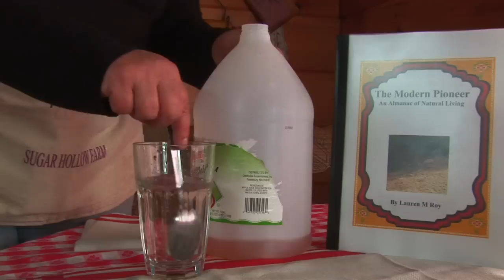Natural Health & Hygiene : Can Apple Cider Vinegar Kill Acne Bacteria?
Apple cider vinegar can be used as an astringent or be taken internally to balance hormones and clean up acne. Combine apple cider vinegar with honey to create antibacterial properties for clearing up acne problems with tips from a natural healing specialist in this free video on natural health and hygiene.

Bio: Lauren Roy has been in the natural living business for about 15 years.
Filmmaker: EquilibrioFilms Jenn